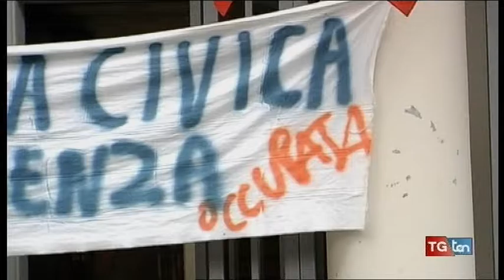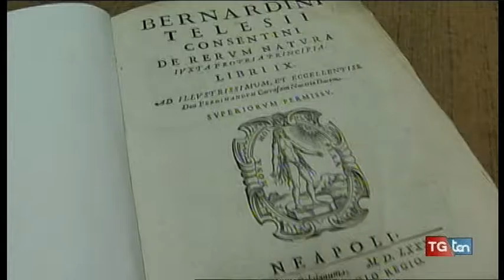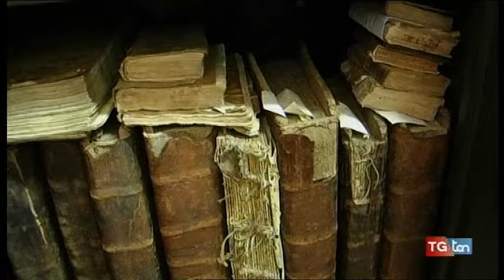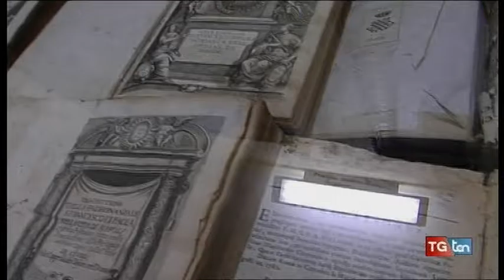Cosenza, la Civica patrimonio inestimabile Ma lavoratori precari TG ten 28 febbraio 2017